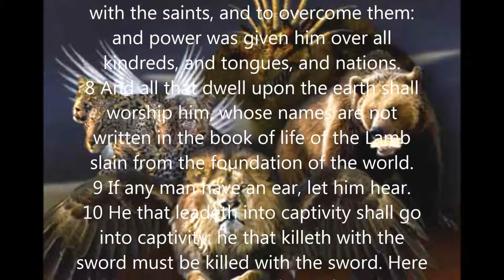Bible Symbols: Beast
A beast is used to describe a Kingdom, Empire or Nation (which in Revelation is possibly a system encompassing Kingdoms, Empires and Nations).  Often in the context of a figure of speech called a synecdoche, where a portion represents the whole and vice-versa, in this case a Beast is sometimes called a King but the King represents his Kingdom; and vice-versa.